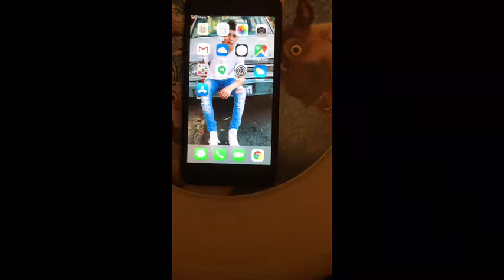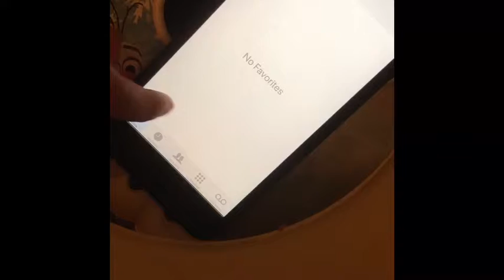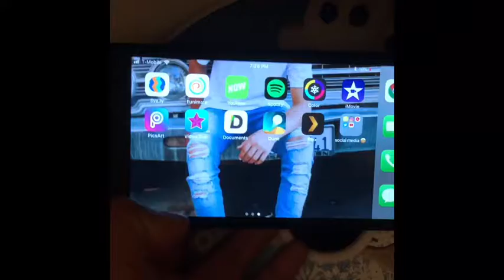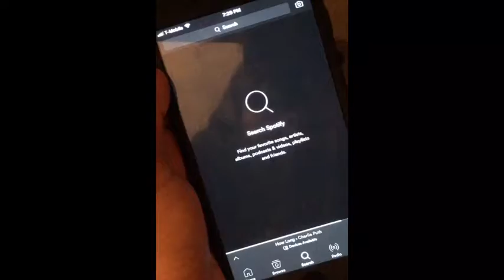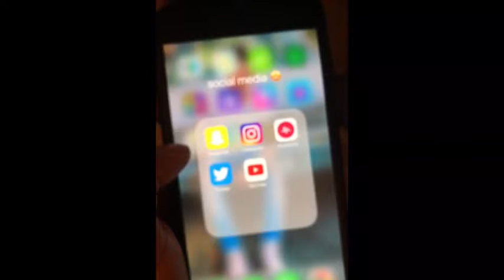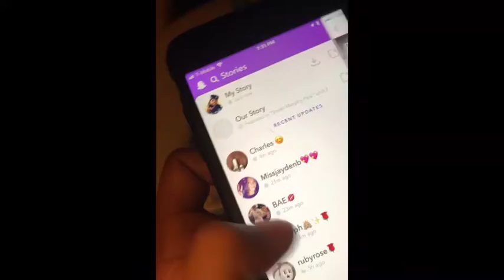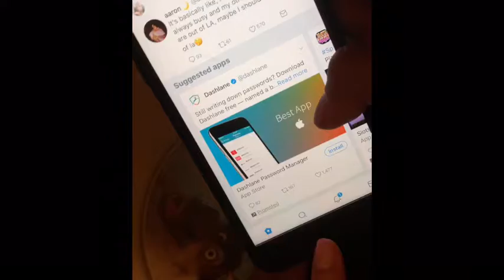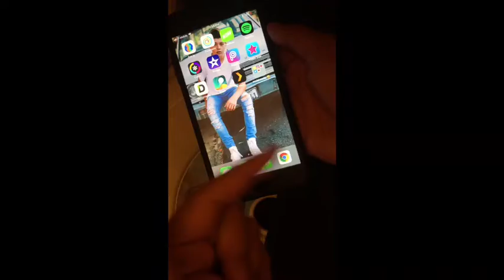What's on my iPhone 7+